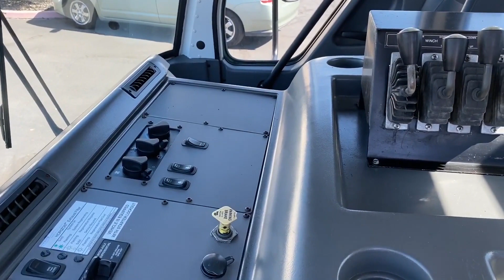2004 FREIGHTLINER CONDOR For Sale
Title: 2004 FREIGHTLINER CONDOR For Sale

Category: Roll-Off